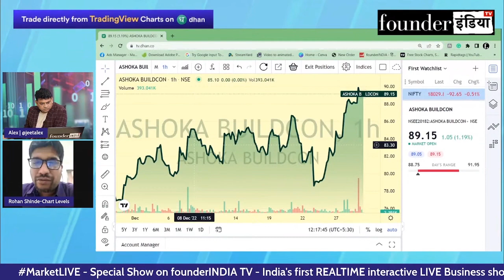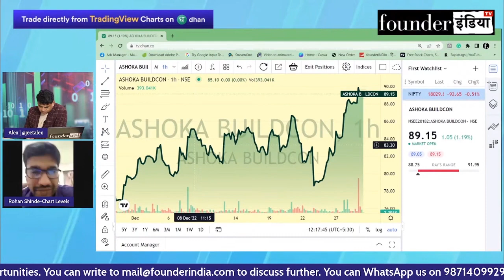Ashoka Buildcon Ltd. के शेयर में क्या करें? Expert Opinion by Rohan Shinde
जानिए Stock Market Expert Rohan Shinde की राय |

Analysis of: Ashoka Buildcon Ltd.

Shows on ashoka ashokabuild ashokabuildcon StockMarket equity trading investment commodity personalfinance reviews marketanalysis startups nifty sensex and much more.